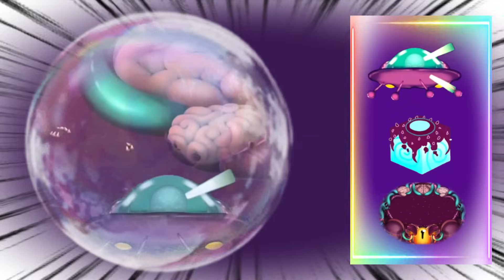ALL WOOBOXES👾UP/DOWN - BOX EGGS🏰 ALL ISLANDS🏝 NEW COMPILATION "MY SINGING MONSTERS"@VOICEDUEL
In today's video you will see:  ALL WOOBOXES👾UP/DOWN - BOX EGGS🏰 ALL ISLANDS🏝 NEW COMPILATION "MY SINGING MONSTERS"@VOICEDUEL
Hello, friends! Welcome to my VOICEDUEL channel. I create quizzes with the characters of the game "MY SINGING MONSTERS" and funny videos with different sound variations.

📺 On our channel you will find many interesting and funny quizzes on various topics. Don't forget to watch the rest of the videos, you'll love it! 👀

It makes me happy and inspires me to create new videos!

Denial of responsibility
Any images in this video have only been used to convey a message to viewers. I don't intend to violate anyone's copyright. We'll take care of everything.
All content created by me @VOICEDUEL